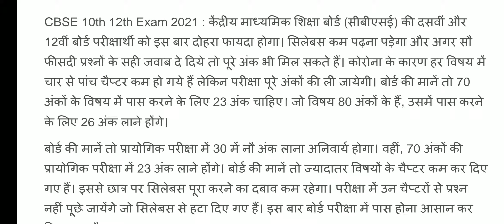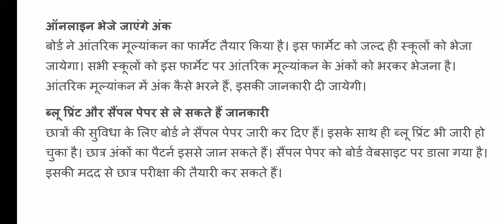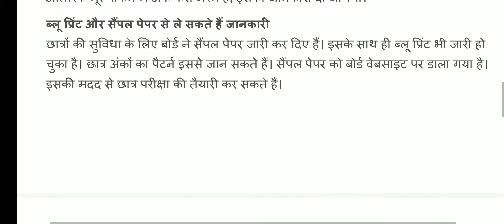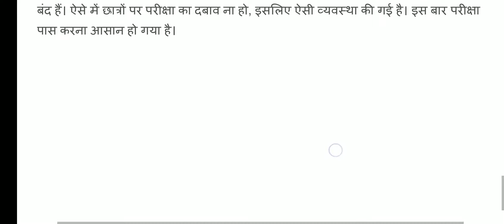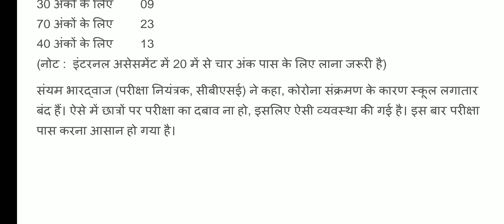2021 में कक्षा 10वीं और 12वीं में फेल होने की सम्भावना कम ।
कक्षा 10वीं 12वीं वाले बच्चे जो cbse से संबद्ध हैं वो इस बार कम फेल होंगे । ये वीडियो आपके परीक्षा के डर को कम करेगा । वीडियो जरूर देखें ।